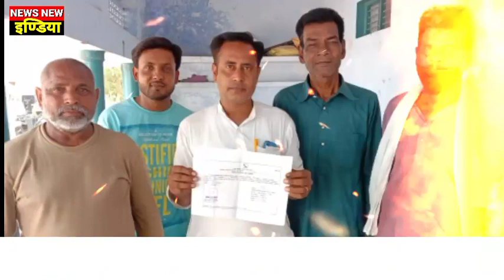जरवल बहराइच- पंचायत चुनाव मतगणना की विशेष वीडियो।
एकलव्य डिग्री कॉलेज देखे संक्षिप्त वीडियो रिपोर्ट वरिष्ठ पत्रकार पंडित अशोक मिश्रा भैया के साथ मोबाइल नंबर 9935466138